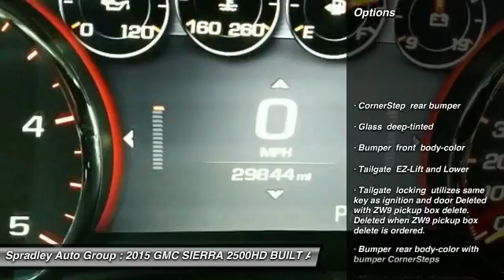2015 GMC SIERRA 2500HD BUILT AFTER Pueblo CO F38519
2015 GMC SIERRA 2500HD BUILT AFTER Denali

2828 W US Hwy 50

Don't miss this 2015 GMC. Make a great choice today with this must-have crew cab pickup. Learn more about this crew cab pickup by contacting the dealership today and own it today.